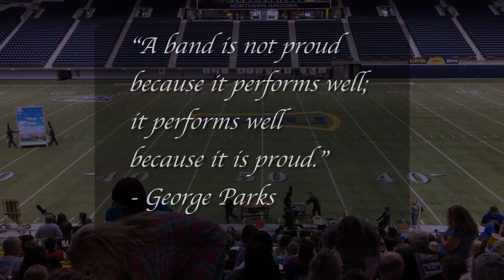BGPR19 NAU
Video of the Barry Goldwater Pride Regiment performing at the NAU Marching Band Festival on Saturday, October 19, 2019.  The performance earned 3rd place and caption awards in Auxilary and Visual.